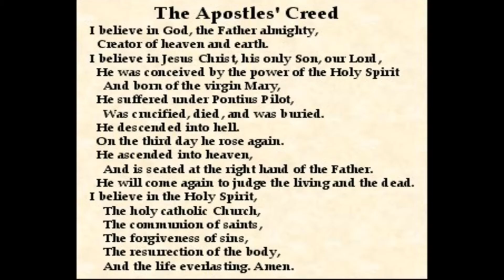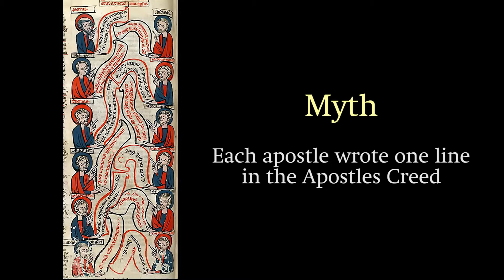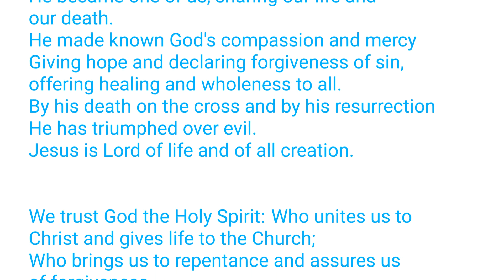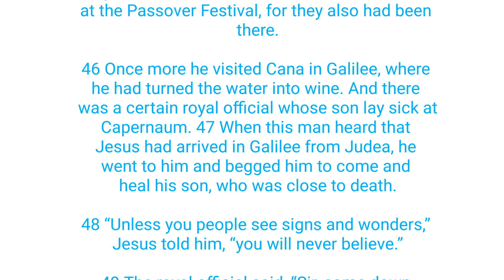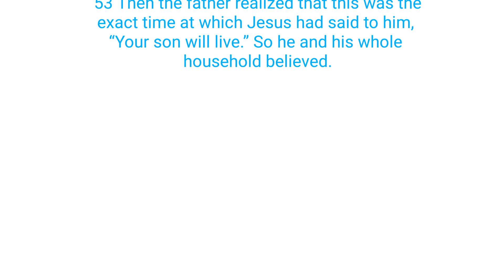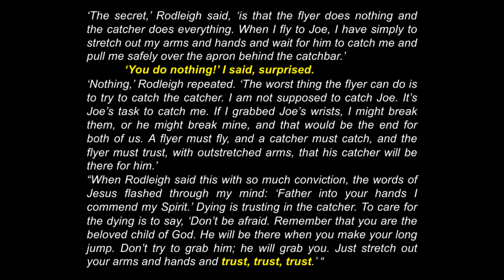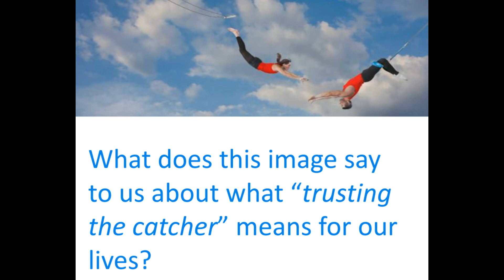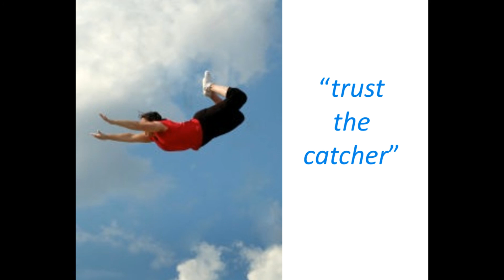BE Course Session 2 - Believing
The BE Course is a 3 session course for membership/discipleship in the church, looking at Belonging, Believing and Becoming. Sessions are designed for small groups, with short video clips, talks, Bible readings and questions to be discussed in the group.

Session 2 - Believing - looks at what it is that Christians believe.

Session Outline
[0:00] - Intro and clip from Kung Fu Panda - 'You just need to believe'
[3:20] - Question: "What does it mean to believe in someone or something?"
[13:22] - The Apostle's Creed
[16:24] - Reading the Creed together
[17:45] - Peter Enns - 'To have faith'
[21:35] - Question: "What does this say to us about belief, faith and trust?"
[31:50] - John 4:43-53
[33:18] - Bruxy Cavey - 'The journey of faith'
[40:57] - A quotation to read together
[42:55] - Question: "What does this image say to us about what 'trusting the catcher' means for our lives?"
[52:55] - Endquote for reflection and Credits